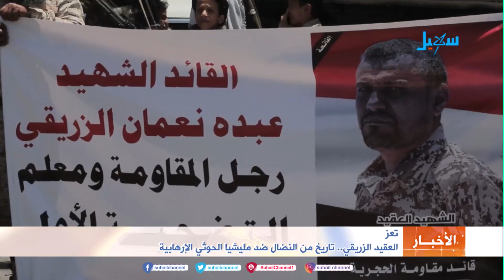العقيد الزريقي .. تاريخ من النضال ضد مليشيا الحوثي الإرهابية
تقرير : أحمد مكيبر
تردد قناة سهيل الجديد على النايل سات 11603 / أفقي